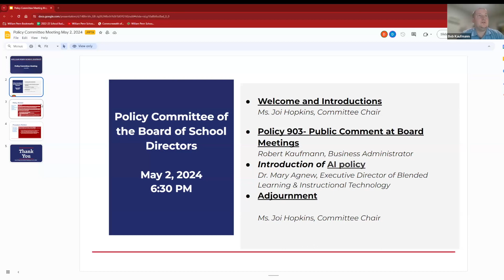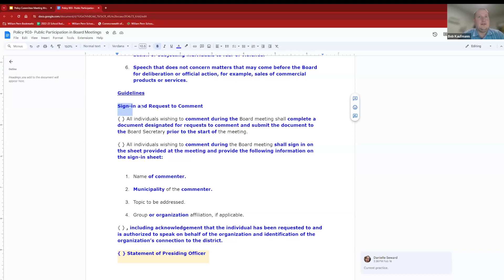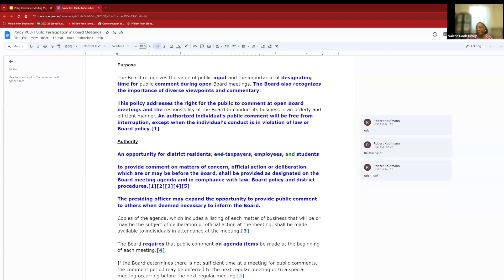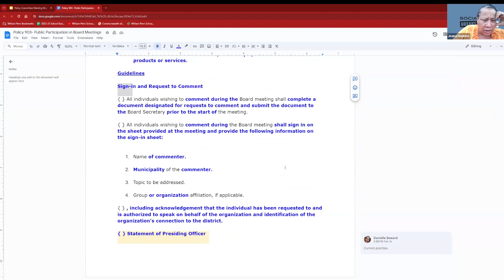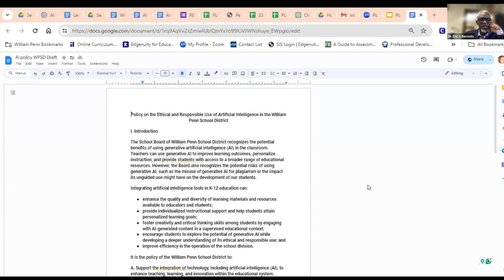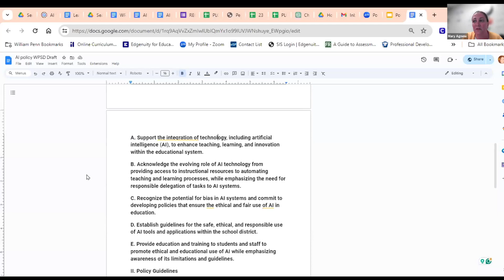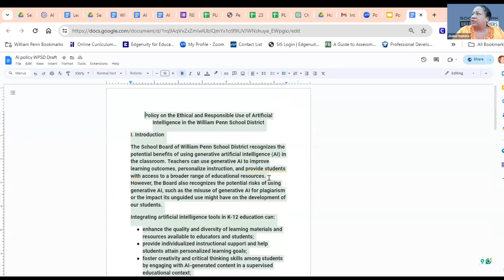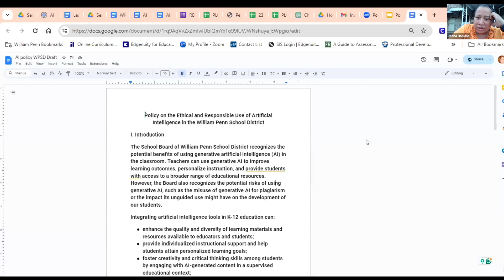Policy Committee Meeting - May 2, 2024